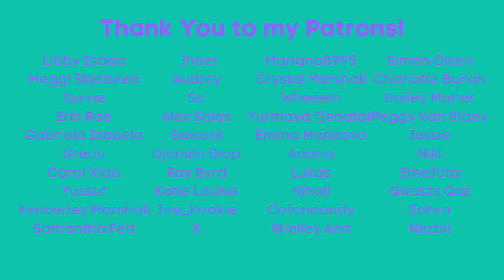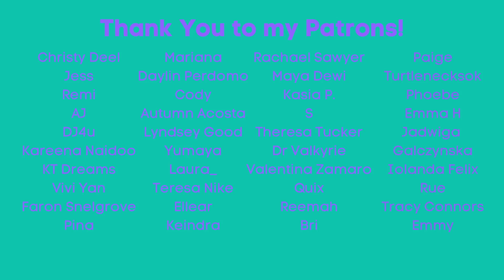TXT: "Puma" Reaction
Time for a new group! We've heard of TXT, and saw a bit of them in the Big Hit family photo. But now we're taking a look at their song "Puma".

Feltham
TW13 9GP
UK